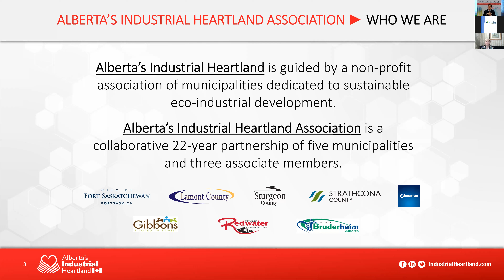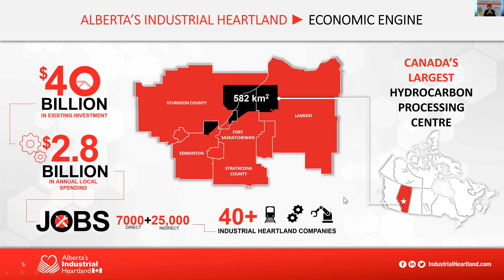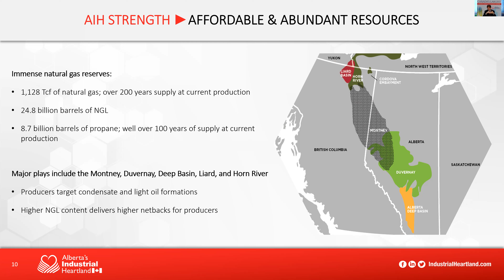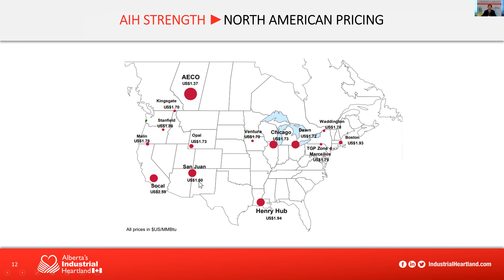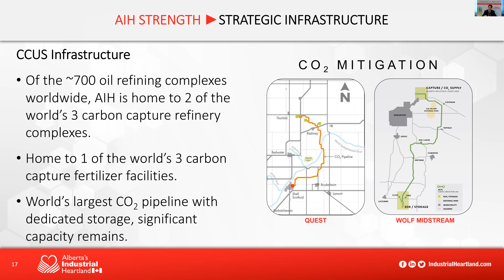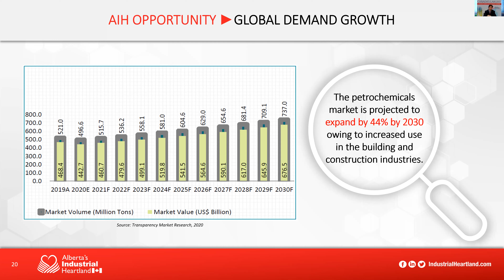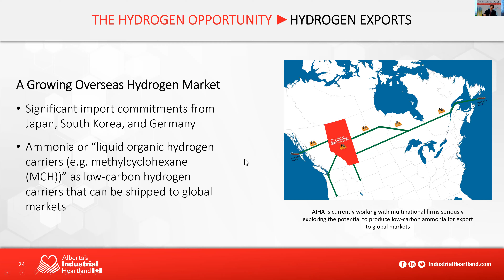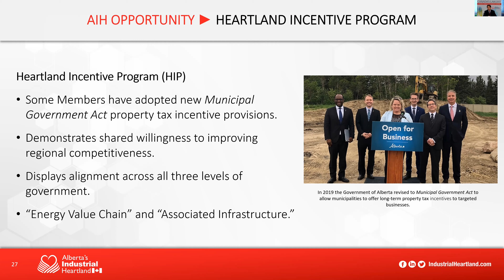Alberta's Industrial Heartland Presentation with Mark Plamondon.